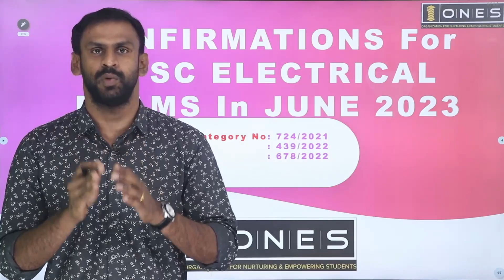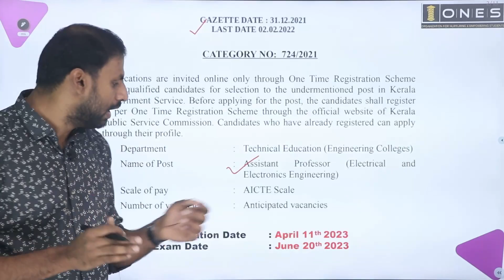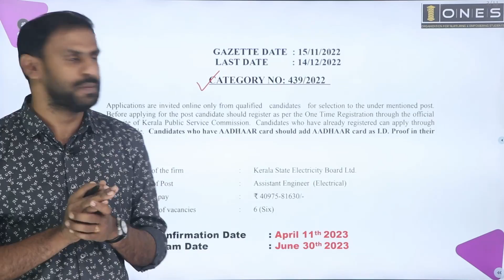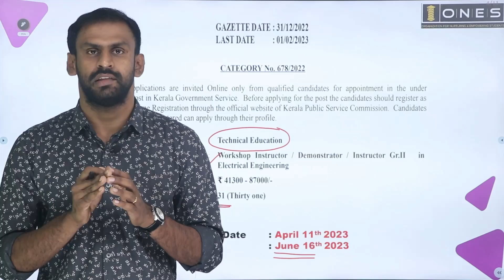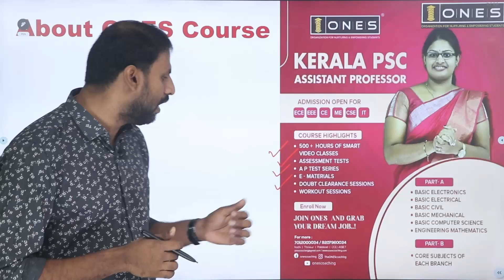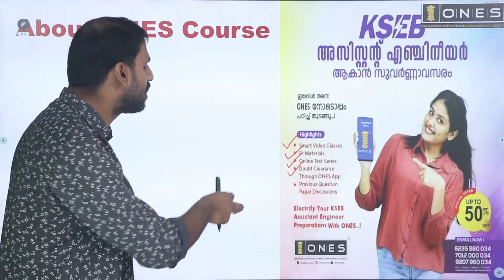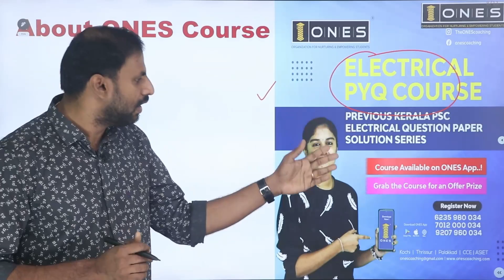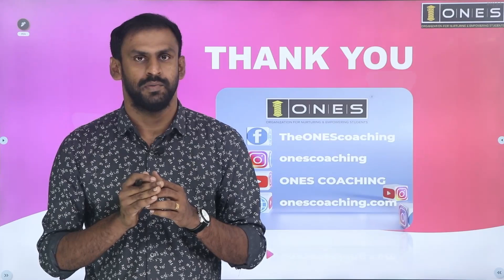Confirmations for KPSC Electrical Exams in June 2023 | AP ELECTRICAL | KSEB AE | WORKSHOP INSTRUCTOR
Prepare Smart with ONES to be a KSEB AssistantEngineer assistantprofessor workshop instructor ✨
𝐇𝐢𝐠𝐡𝐥𝐢𝐠𝐡𝐭𝐬:
🔖 E- Materials
🔖 Doubt Clearance Sessions
🔖 Workout Sessions